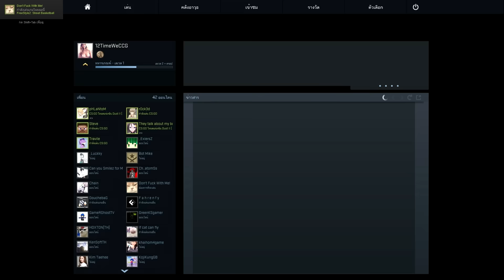แอบอยู่ไหนไอ้หนู (CS:GO Hide n Seek) ตอนที่ 1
where r u boi
เล่นกับ
SyllableX : ช่างหัวแนลมัน